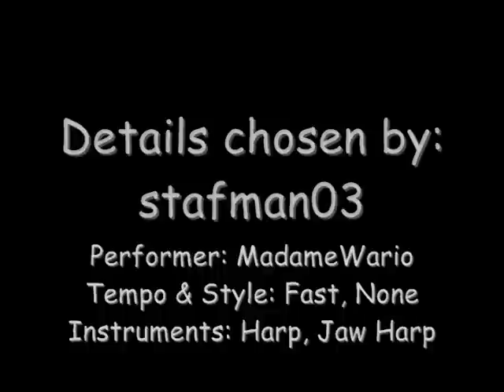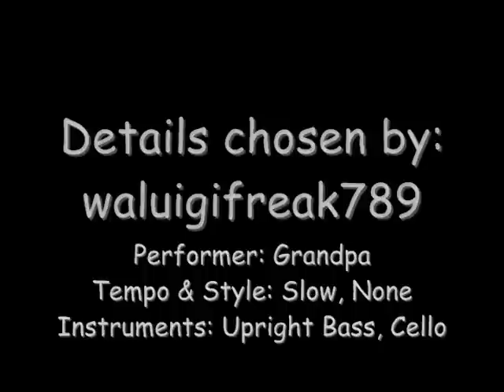Let's Play Wii Music - #7 Swan Do Turkey Over Girl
WERRRRRRK!